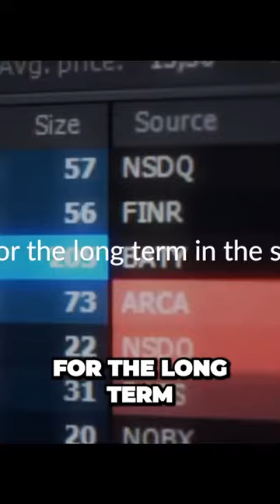La verdad de volverse rico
La verdad de volverse rico (discurso de Robert Kiyosaki)